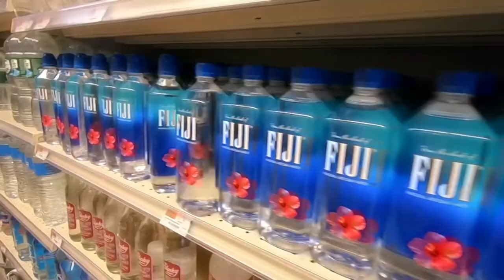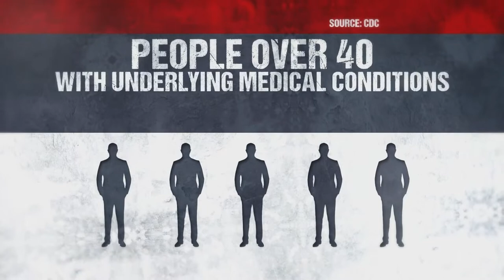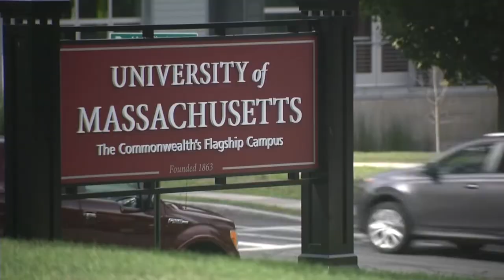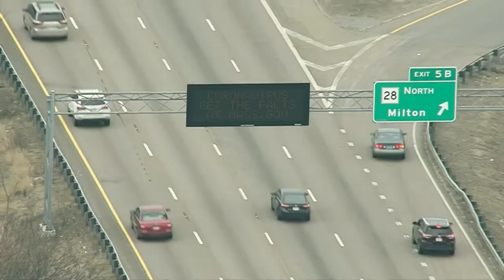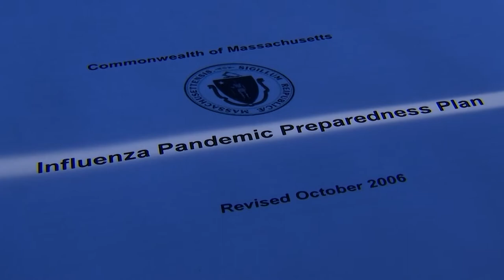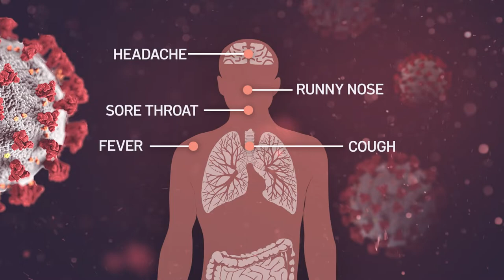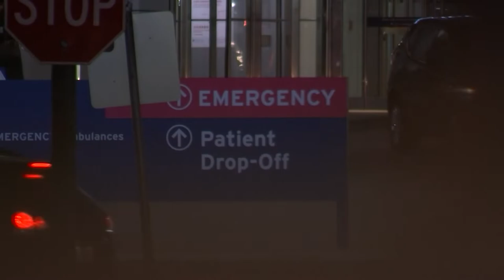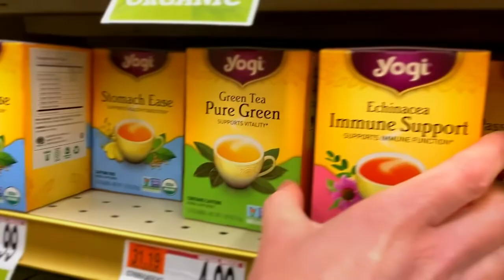Everything You Need to Know About Coronavirus - NBC Special Report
NBC10 Boston gives you the latest info on coronavirus, including information from Dr. Paul E. Sax of Brigham Woman's Hospital in Mass.